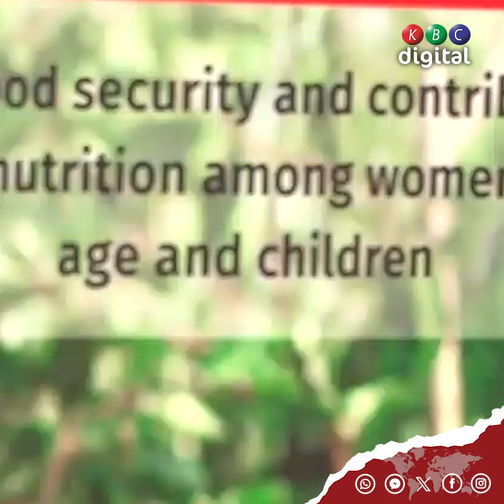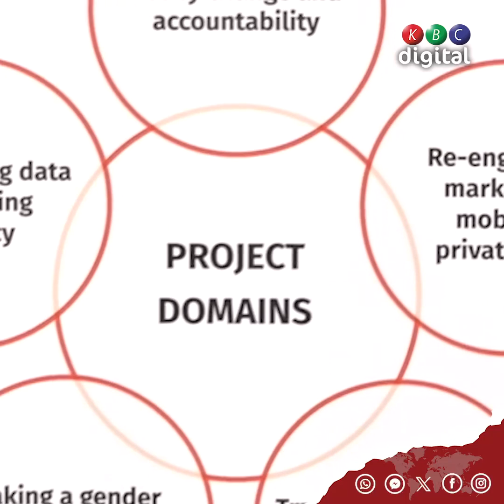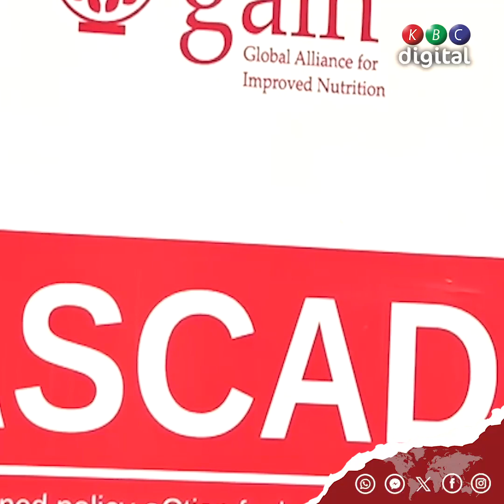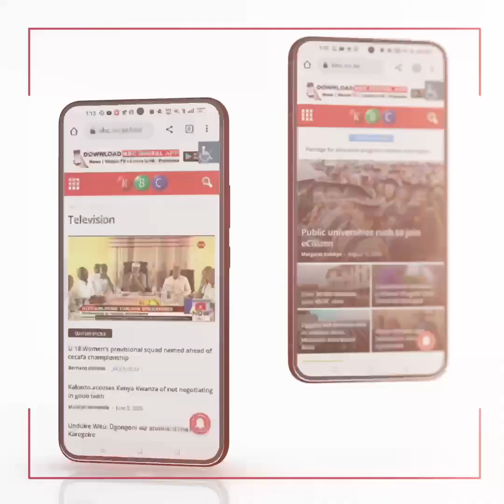Utafiti wa shirika la WHO umeonyesha kuwa ni asilimia 5.2 ya watu ambao hula aina tano za mboga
Maafisa mbalimbali kutoka idara za afya, kilimo, jinsia na biashara katika Nyandarua, Nakuru na Nairobi wamebuni mikakati ya kuelimisha uma kuhusu lishe bora na kuboresha vyakula kupitia nyongeza ya viungo na madini muhimu kwa mujibu wa kanuni za serikali.